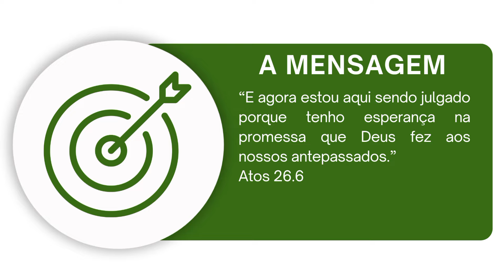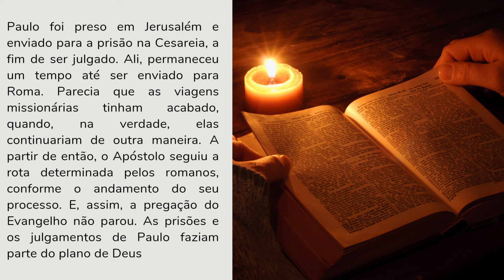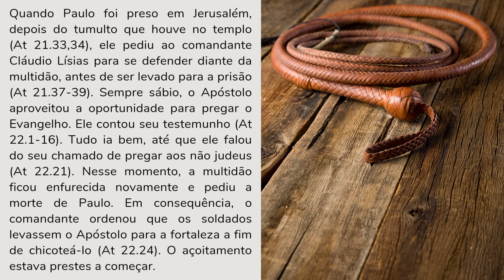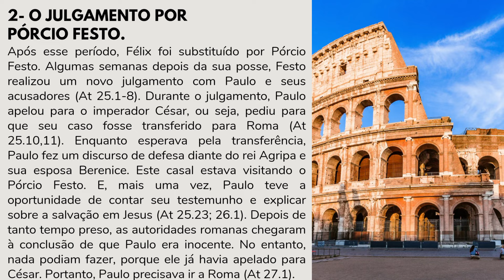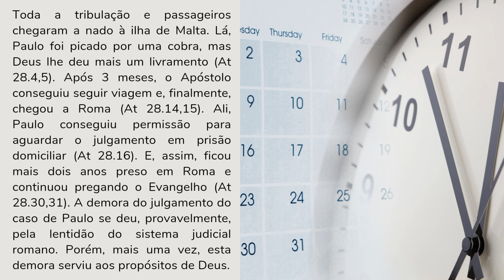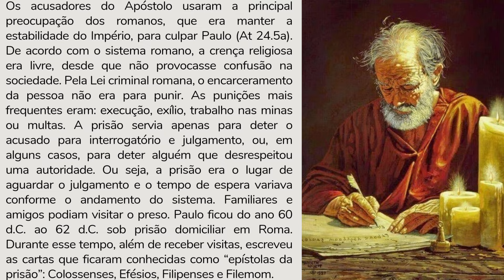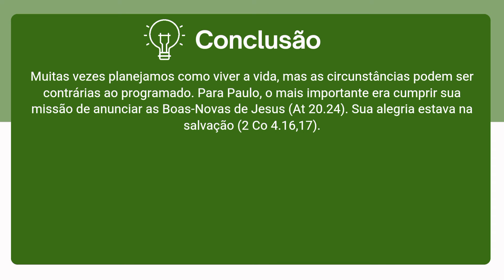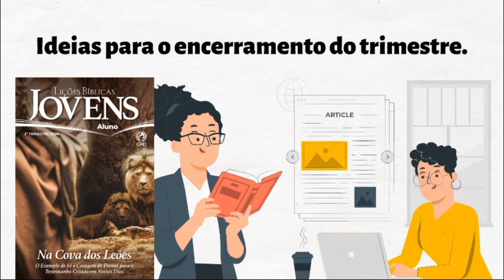EBD- Lição 11 Adolescentes | A prisão e o julgamento de Paulo ( EBD 3 Trimestre 2024 )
EBD- Vídeo aula com dinâmicas da revista dos Adolescentes do 3 Trimestre 2024 lição 11  A  prisão e o julgamento de Paulo

Sumário:

Lição 1- A igreja e a época do Apóstolo Paulo
Lição 2- A grande mudanc¸a: de perseguidor a perseguido
Lição 3- Os primeiros passos de Paulo
Lição 4- A primeira viagem missionária
Lição 5- O primeiro diário de viagem
Lição 6- O concílio de Jerusalém
Lição 7- A segunda viagem missionária
Lição 8 -O segundo diário de viagem
Lição 9-A terceira viagem missionária
Lição 10- O terceiro diario de viagem
Lição 11-A prisão e o julgamento de Paulo
Lição 12-Os amigos e cooperadores de Paulo
Lição 13- A partida e o legado de Paulo